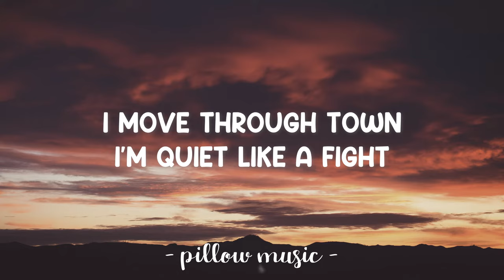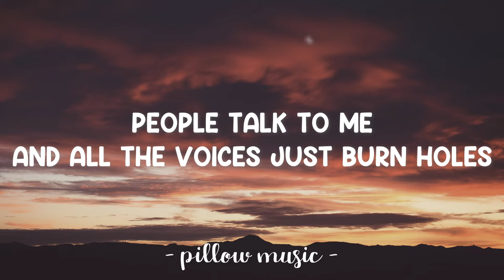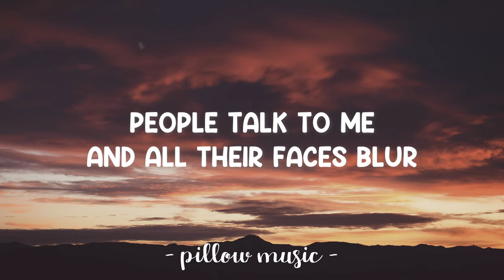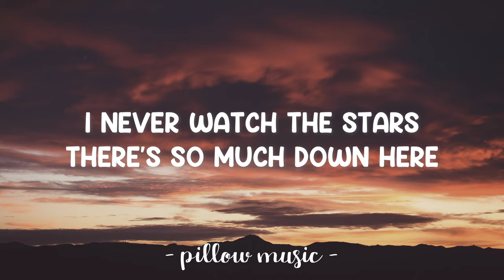Yellow Flicker Beat - Lorde (Lyrics) 🎵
Lyrics video for "Yellow Flicker Beat" by Lorde.

And now people talk to me, but nothing ever hits home
People talk to me, and all the voices just burn holes
I'm done with it (ooh)

[Chorus:]
This is the start of how it all ends
They used to shout my name, now they whisper it
I'm speeding up and this is the red, orange, yellow flicker beat sparking up my heart
We're at the start, the colours disappear
I never watch the stars, there's so much down here
So I just try to keep up with the red, orange, yellow flicker beat sparking up my heart